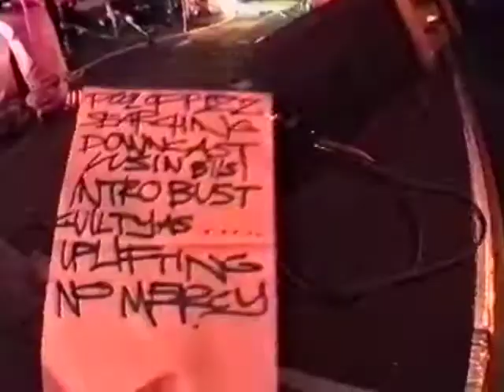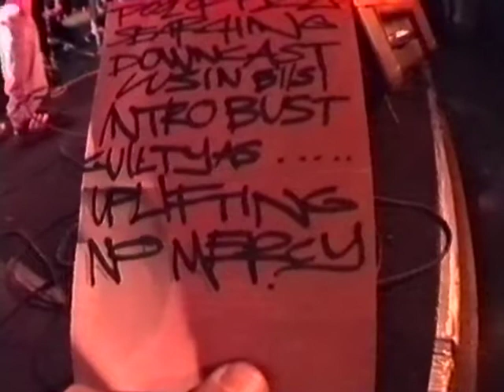DOWN MY THROAT at Oranssi Helsinki 1997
Down My Throat playing at Oranssi. Good times and a Cro Mags cover seals the deal.